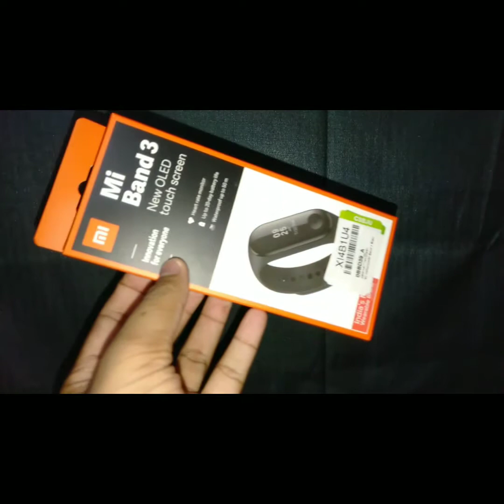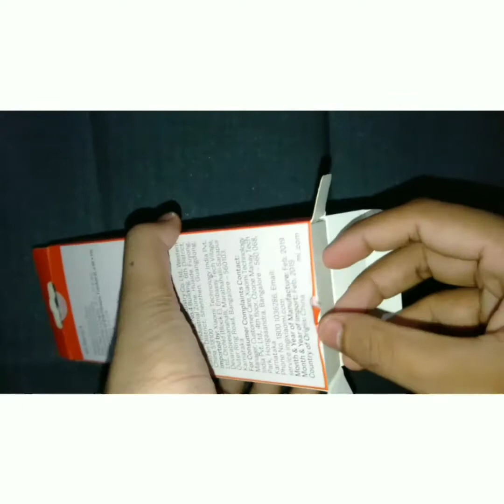Mi band 3 // first time unboxing video